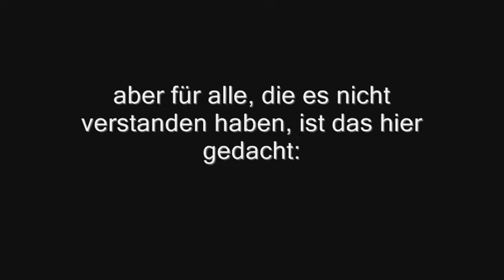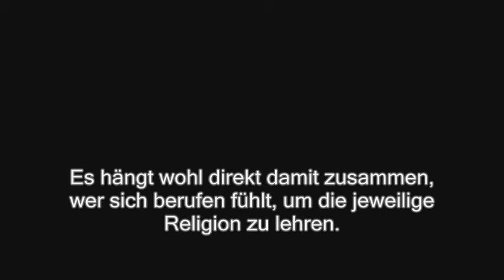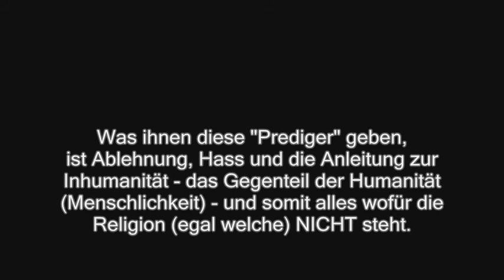Warum das alles? (kurze Erklärung #01)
Worum gehts? Infobox öffnen!